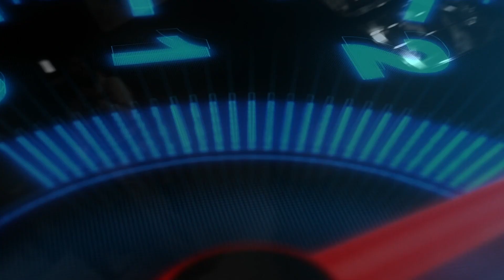Het Tankstation - Drag Race Holland - Aflevering 5 - SEDERGINNE & DENNIS DIEM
Welkom bij Het Tankstation, De gezelligste aftershow van Dragrace Holland.

Kom gezellig bijtanken met Dragqueens Hoax Lebeau en Heisa Jynx, ook wel bekend als DJ Duo
CU2NT.
Ze praten je bij vanuit The Playroom in The Student Hotel over wat er is voorgevallen in de aflevering en de Queen die helaas is afgevallen komt nog even langs om haar verhaal te doen en eventjes bij te tanken.

Kan je geen genoeg van ons krijgen, volg ons dan op onze socials:
Heisa Jynx

Volg Sederginne op al haar socials onder:
Sederginne_official

Kijk Dragrace Holland exclusief in Nederland op Videoland.

Kijk Dragrace Holland overal in de wereld op WOWpresents+

Concept / Productie / Presentatie/Edit
Jimmy Overdag

Concept / Productie / Presentatie
Joost Gimbel Concepts

Camera / Edit
Mirjam von Banniseht / VonB TV

Intro / Leader mady by:
Giovanni Vaccari / Dropout productions

Productie
G.J Kooijman

Studio Jeroen Bloemers

Beelden Dragrace Holland zijn eigendom van:
RTL / Videoland